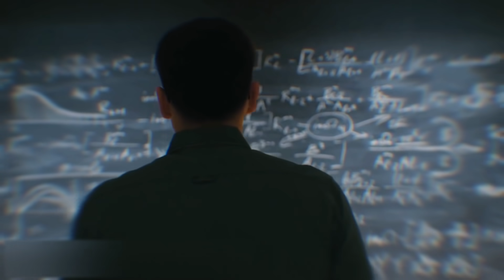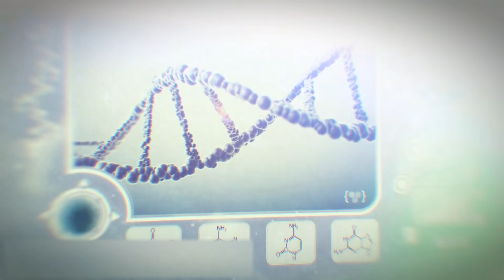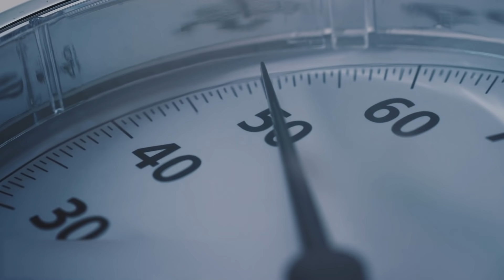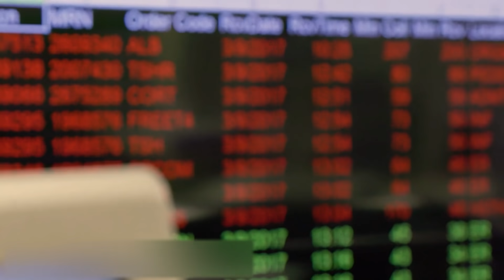10 Superkräfte, von denen du nichts wusstest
Wie oft wünschen wir uns beim Anschauen eines Films über einen Superhelden, dass auch wir solche Superkräfte hätten! Dabei vergessen wir jedoch, dass die Schöpfer eines jeden Werks sich ausgerechnet vom wahren Leben inspirieren lassen, was wiederum bedeutet, dass es auch gewöhnliche Menschen mit derartigen Fähigkeiten unter uns gibt. Ja, ja auch Hulk mit seiner stark ausgeprägten Muskulatur oder nicht gegenüber Hitze oder Kälte anfällige Frauen. Allerdings bezweifeln wir es, dass ihr sie beneiden werdet. Aber schaut es euch einfach selbst an.

00:00 - Herzlich willkommen!
00:27 - Vampirmenschen
01:34 - Myostatinmangel
02:35 - Fettfreier Körper (Preview)
03:20 - Sich an alles erinnern können
04:09 - Supersehkraft
04:57 - 4 Stunden Schlaf
05:44 - Absolute Unempfindlichkeit
06:44 - Außergewöhnliche Flexibilität
07:31 - Unglaubliche Genies
08:09 - Phänomenale Ausdauer